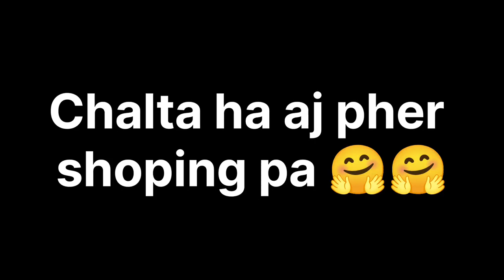Vlog-94Chalta ha pher aj shopping 🛍️ pa ❤️‍🩹❤️‍🩹vanshika